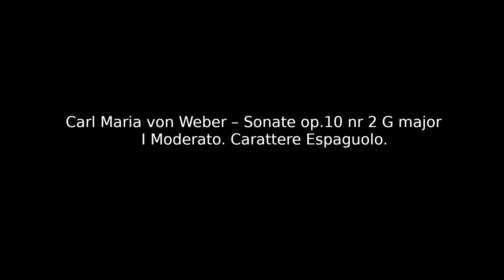Carl Maria von Weber - Sonate op.10 nr 2 G major: I Moderat. Carattere Espaguolo piano accompaniment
Carl Maria von Weber - Sonate op.10 nr 2 G major: I Moderat. Carattere Espaguolo piano accompaniment / akompaniament fortepianowy